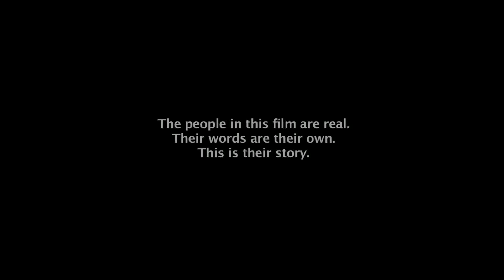Samriddhi ki Aasha Final MPEG 4